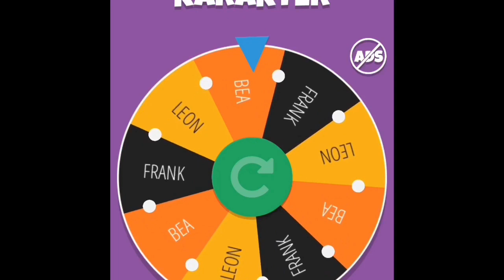BEA ÖZEL KLİP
bugün sziler ile birlikte bea özel klip yayınlıyorum umarım beğenirsinz telifsiz şarkılar kullanmaya çalışıyorum ve bulması zor oluyor o yüzden yüksek bir like hak ediyor bu video altaki kısımdan diğer videolara geçebilirsiniz

çektiğim program ı movie (---
ps4 çektiğim program sharefactory (---

                           İYİ SEYİRLER